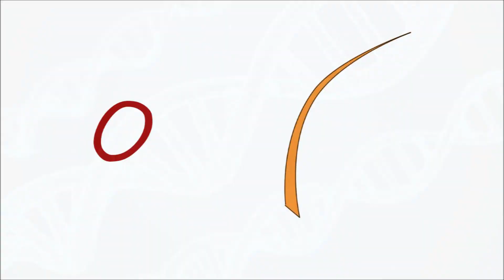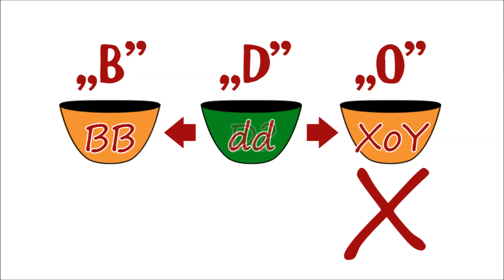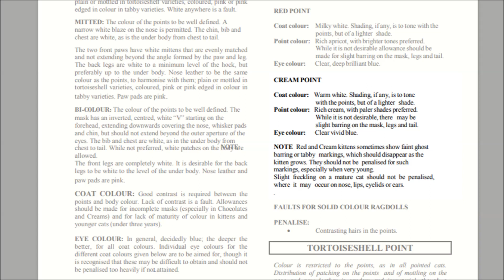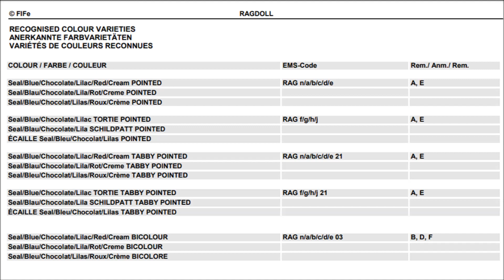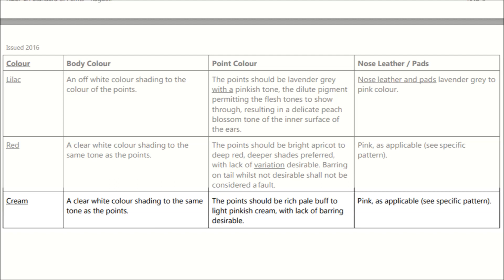Kremowy kot 🔍 włos pod mikroskopem i ciekawa genetyka!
Jak powstaje kolor kremowy i jak wygląda włos takiego kota pod mikroskopem?